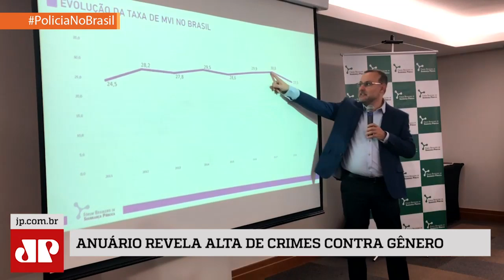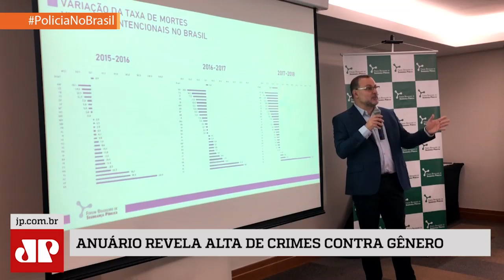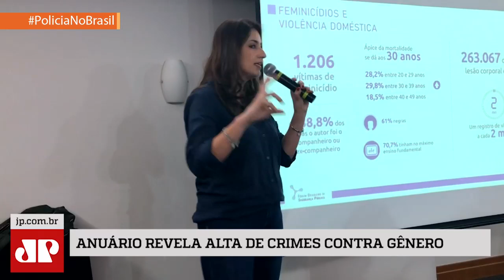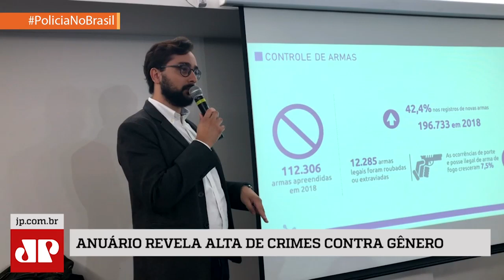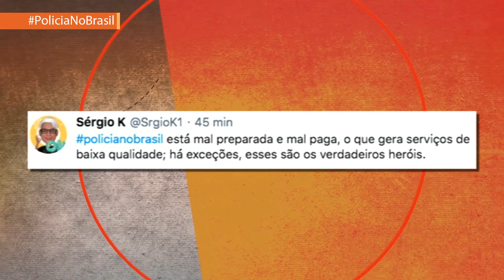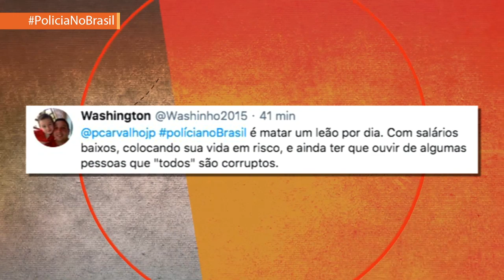A queda no número de homicídios e o aumento da letalidade policial